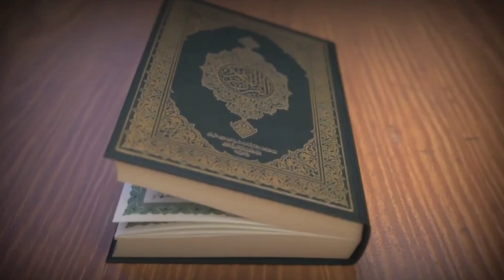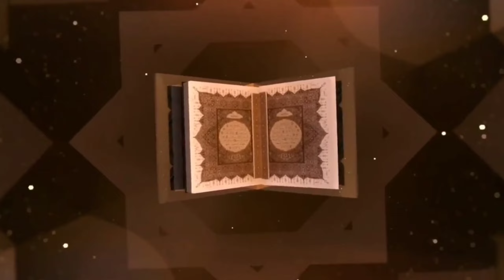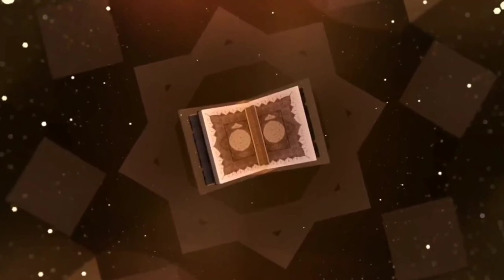Recitation of Surah-Al Mulk by Hafiz Maqsood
This is my official YouTube  Chanel
(Hafiz Maqsood Official ) here you'll get Short messages about the
teachings of Islam, the recitation of the Holy Quran & Qaseedahs.

I hope you enjoyed this video. You have to give this channel a lot of love in form of Staying tuned with it.
 and shere this video with your friends and family.

👉Comments below for your valuable suggestion. Thanks